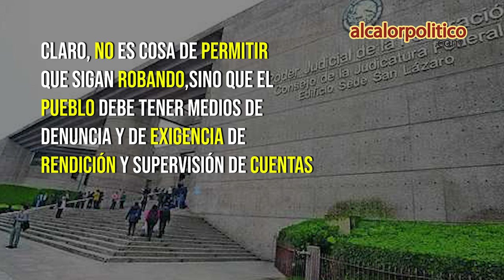JUECES: la corrupción